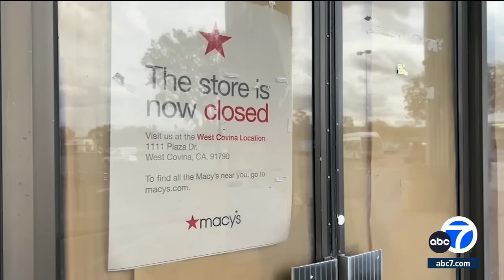SoCal mall featured in 'Back to the Future' looks like a ghost town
Locals say they remember how busy the Puente Hills Mall used to be, but now customers are greeted with signs saying stores are closed. Full story